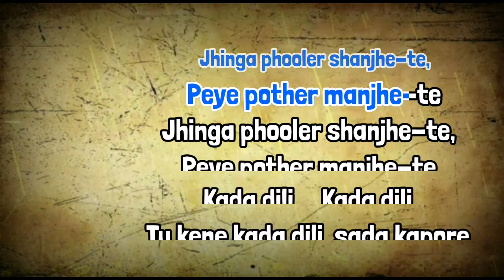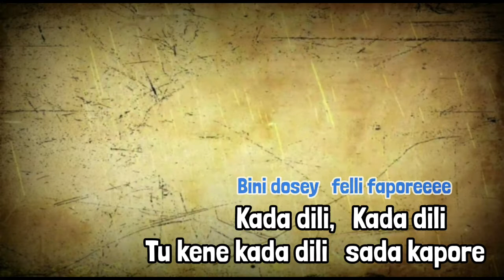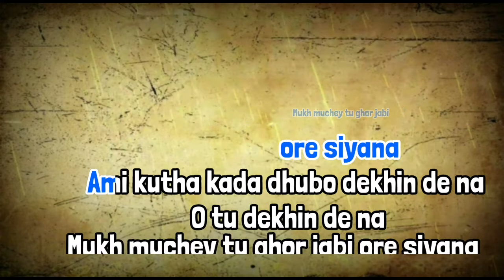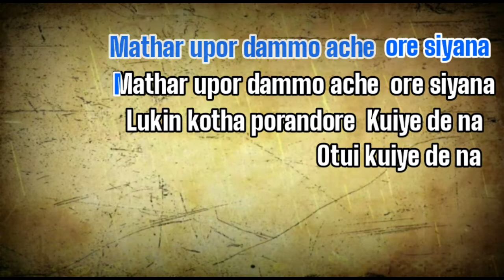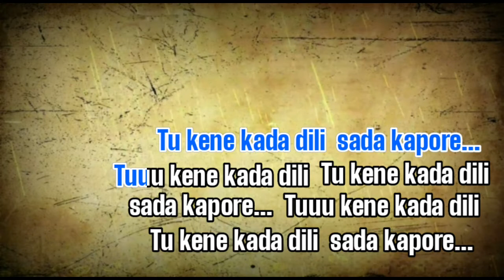Kada dili sada Kapore | Bengali Folk Song | Karaoke with Lyrics | তু কেনে কাদা দিলি সাদা কাপড়ে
Here presenting Kada dili sada Kapore  Bengali Folk Song Karaoke with Lyrics. Kada dili sada Kapore a Bengal folk typy named Jhumur. Very popular folk song of Bankura Birbhum and Manvum district in Bengal is Jhumur.

Karaoke Music Creadit👇
Singer: Paromieta Majumder
Lyrics: Traditional
Music arrangement & programming: Sayan Guha
Guitar: Arka Chatterjee
Sound recording & mixing: Gautam Debnath
DOP: Tamojit Sengupta

Tu kene kada dili sada kapore lyrics in bengali :

ঝিঙ্গা ফুলের সাঁঝেতে পেয়ে পথের মাঝেতে
কাদা দিলি
কাদা দিলি সাদা কাপড়ে..হুমম...হুমম...হুমম
তু কেনে কাদা দিলি
তু কেনে কাদা দিলি সাদা কাপড়ে

এখন হামার হবে কি
গাঁইয়ের লোকে কবে কি
বিনি দোষে ফেললি ফাঁপরে
কাদা দিলি
কাদা দিলি সাদা কাপড়ে
তু কেনে কাদা দিলি সাদা কাপড়ে ..হুমম...হুমম...হুমম

মুখ মুছে তু ঘর যাবি  ওরে সিয়ানা
আমি কুথা কাদা ধুব দেইখানে দে না
ও তু দেইখানে দে না।

কলসি দড়ি গলায় বেঁধে
আবার কলসি দড়ি গলায় বেঁধে
মরবো ডুবে কোন পুকুরে ..

মাথার উপর ধম্ম আছে  ওরে সিয়ানা
লুকিন কথা পরানডারে
কোইয়ে দে না
ও তুই কোইয়ে দে না

লুকিন কথা পরানডারে
কোইয়ে দে না
তুকে লিয়ে যাবো আমি
ঘুচে যাবে হামার সরম রে

কাদা দিলি
Tu kene kada dili sada kapore English lyrics :

Jinga fuler sanjhete peye pother majhete
Kada Dili
Kada dili sad kapore...hmm...hmm.hmm.
Tu kene kada dili
Tu kene kada dili sada kapore

Eber amar hobe ki
Gaiyer loke kobe ki
Bini doshe felli fanpore
Kada Dili
Kada dili sad kapore
Tu kene kada dili sada kapore...hmm...hmm.hmm

Mukh muche tu ghor jabi  ore siyana
Ami kutha kada dhubo deikhane de na
Otui deikhane de na

Kolsi dori golai bendhe
Aber kolsi dori golai bendhe
Morbo dube kon pukure.
Kada Dili
Kada dili sada kapore

Mathar upor dammo ache  ore siyana
Lukin kotha porandore
Kuiye de na
Otui kuiye de na
Lukin kotha porandore
Kuiye de na
Tuke liye jabo ami
Ghuche jabe hamar sarom re